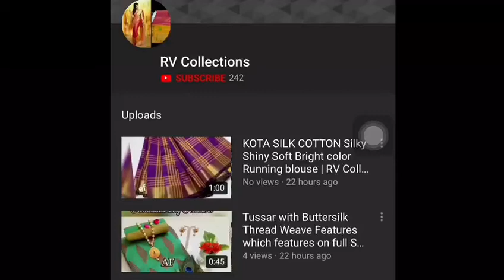MARBLE CHIFFON SAREE BANGLORE SILK BLOUSE | RV Collections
🌺OUR NEW BRAND🌺   🌸MARBLE CHIFFON SAREE 🌸BANGLORE SILK BLOUSE   *RATE 700+100  🌸100% ORIGINAL PRODUCT❣sa sp br

Jamdani Sarees,
bridal sarees,
kuppadam sarees,
uppada sarees,
chiffon sarees,
chettinad sarees,
Wedding sarees,
Party wear sarees,
Banarasi sarees,
Bangalore silk sarees,
Linen Sarees,
Ikkat sarees,
Two tone sarees,
Hadloom sarees,
Organza sarees,
Organsa sarees,
half sarees,
Rayon Kurtis,
Bandhani Sarees,
saris,
Daily wear sarees,
Blouse designs,
Bridal sarees,
Marriage collections,
latest sarees,